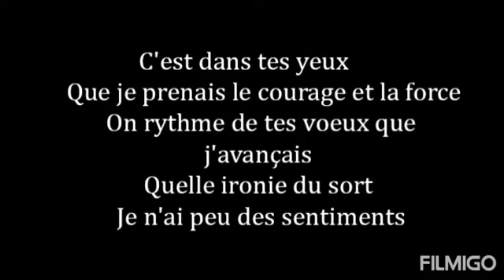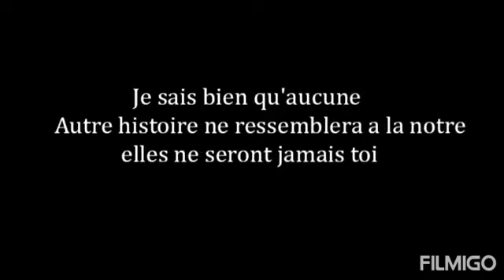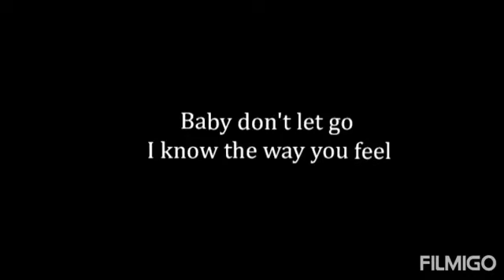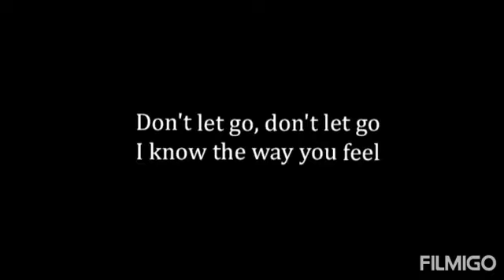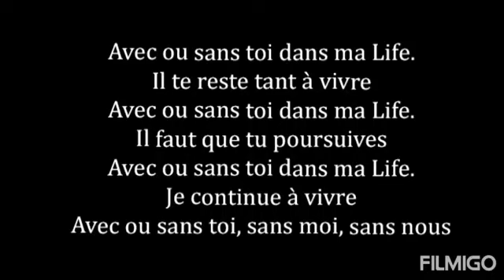Nesly &Marvin Dans Ma Life (Lyrics parole )